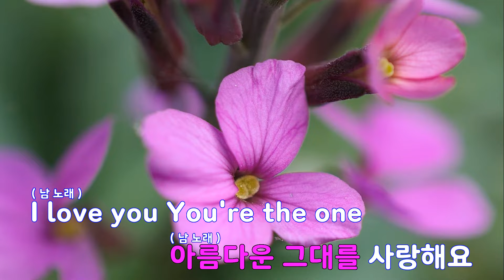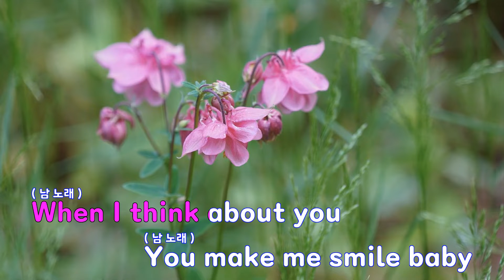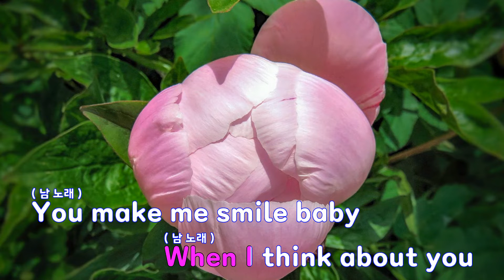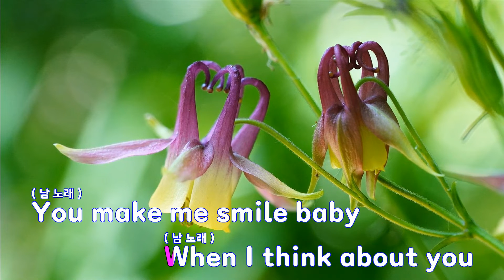[은성 반주기] Good Time - 소리(SORI)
Good Time - 소리(SORI)
작사 ː 후니훈, 작곡 ː 류광민